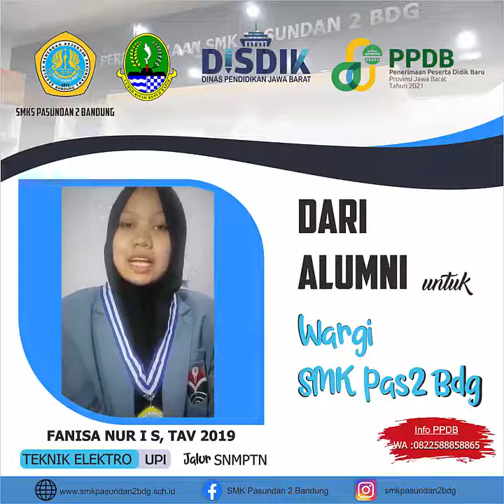Dari Alumni Untuk SMK Pasundan 2 Bandung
Salam Cinta Dari Alumni Untuk SMK Pasundan 2 Bandung